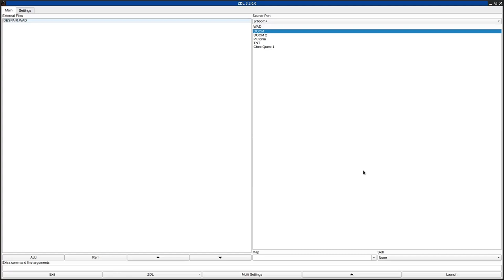DOOM 1 - DESPAIR.WAD (despar12.zip)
called "Despair" in the /idgames FTP.
created by David L. Farrington on July 15th, 1994.
from the .txt file included with the WAD:
"After a weekend of R&R, you return to your base to find your unit has not returned from routine maneuvers on Mars. Upon checking in with your CO, you find him a changed person. He only mumbles, "Despair, Despair, Why did it have to be Despair." Your comrades had been sent to pay a routine visit to OCP's genetics and physics lab knicknamed "Despair" because of its remote location Grabbing your sidearm, you head for the hanger to begin your search for the fate of your comrades.

This is my first complete level, so please bear this in mind.